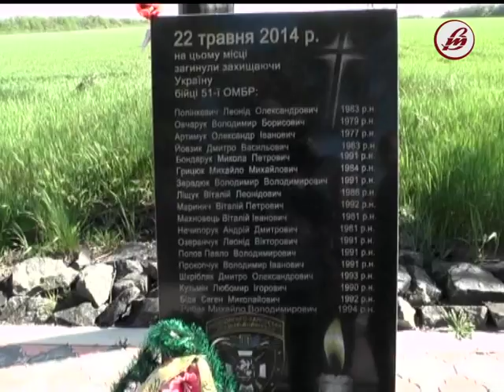Волинські бійці розповіли про трагедію під Волновахою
Роковини трагедії під Волновахою. 22 травня 2014 року, був розстріляний український блокпост, військові волинської 51-ї бригади. Це був перший бій з найбільшими, на той момент втратами, від початку антитерористичної операції. 18 загиблих, поранені і понищена техніка. Як це було – пригадують волинські бійці, яким вдалося вціліти.